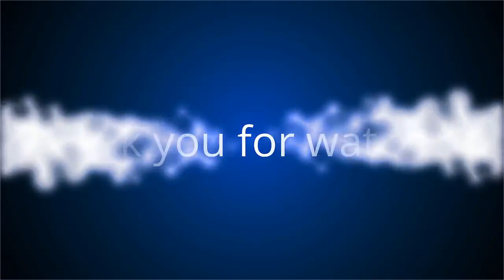✅ « Ma voiture est en panne » : ce mensonge « génial » de François Hollande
✍ Le journaliste Jean-Michel Aphatie a interviewé des centaines de personnalités politiques.  Certaines fois, c'était un peu tendu. D'autres fois, malgré les divergences d'opinion, le courant passait très bien.  Et il arrivait aussi que surgissent des situations cocasses et drôles, comme ce jour où François Hollande, en retard pour une interview, a sorti un mensonge "génial" en excuse.  ."Un matin, il était encore Premier secrétaire du parti socialiste, moi j'étais à RTL.  L'interview commence à 7h50, mais à 7h45 il n'est pas là. On l'appelle et il a la voix de quelqu'un qui est réveillé par le téléphone.  Voix enrouée. Ça m'a un peu agacé. Je lui ai dit : 'Bonjour François Hollande, alors le réveil n'a pas sonné ce matin ?' Il m'a dit : 'Pas du tout ! C'est ma voiture qui est tombé en panne'", a raconté Jean-Michel Aphatie dans l'émission d'Anne Roumanoff sur Europe 1.  L'interview avait pu se poursuivre par téléphone. .Pris sur le fait ! . Ce mensonge a eu le mérite de faire beaucoup r ...